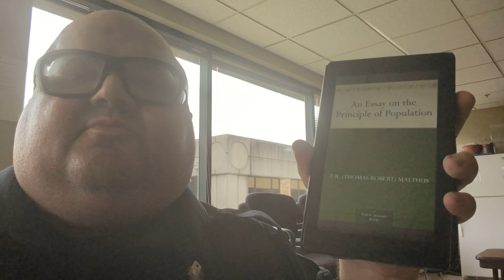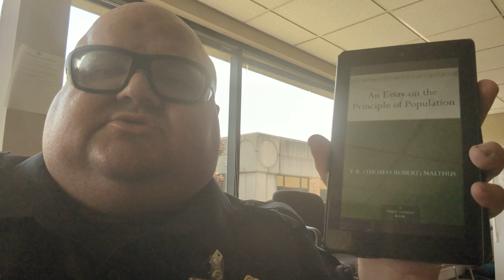An Essay On The Principle of Population-One Day Read 2023-37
An introduction to Thomas Malthus!